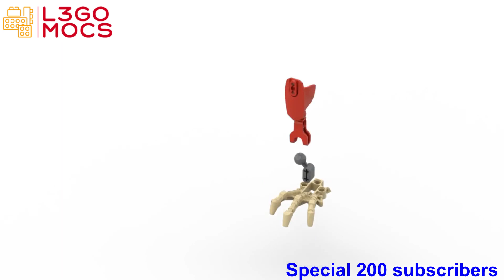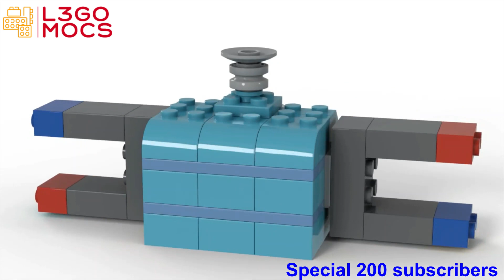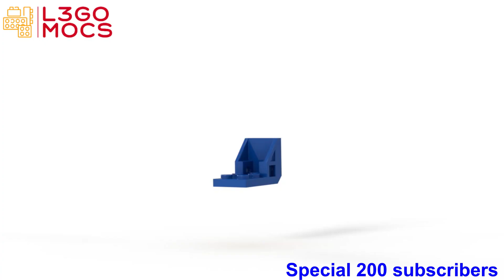Thank you to everyone who signed up so far and especially to the builders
This video is special to the first 200 subscribers, who comment, leave their like or dislike and especially to the builders. So far there have been constructions of dinosaurs and their fossils, robots, cars, spaceships, star wars, animals, games, trains, among others.
Many thanks to all of you and many more 200 subscribers to come.
Até aqui foram construções de dinossauros e seus fósseis, robos, carros, naves espaciais, star wars, animais, jogos, trens, dentre outros.
Muito obrigado a todos vocês e que venham muitos outros 200 inscritos.
Este video es especial para los primeros 200 suscriptores, que comenten, dejen su me gusta o no y en especial a los constructores. Hasta el momento se han realizado construcciones de dinosaurios y sus fósiles, robots, autos, naves espaciales, star wars, animales, juegos, trenes, entre otros.
Muchas gracias a todos vosotros y que vengan muchos más 200 suscriptores.
Video này đặc biệt dành cho 200 người đăng ký đầu tiên, những người bình luận, để lại lượt thích hoặc không thích và đặc biệt là với những người xây dựng. Cho đến nay đã có những công trình xây dựng khủng long và hóa thạch của chúng, rô bốt, ô tô, tàu vũ trụ, chiến tranh giữa các vì sao, động vật, trò chơi, xe lửa, v.v.
Rất cám ơn tất cả các bạn và hơn 200 người đăng ký tham gia.